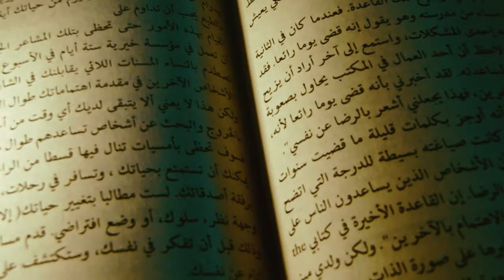abdou artiste 🎥 cenimatic 🎥 كيفاش تصور